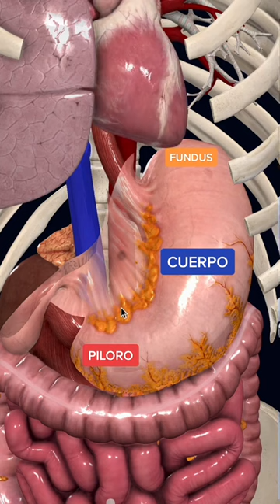PreUniversitarios LaPREPA Postúlate a la USFX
LaPrepa PreUniversitarios💜 te da la oportunidad de prepararte con anticipación para ingresar a la UNIVERSIDAD AUTÓNOMA TOMÁS FRÍAS - UNIVERSIDAD SAN FRANCISCO XAVIER DE CHUQUISACA - UNIVERSIDAD TÉCNICA DE ORURO, ESCUELA NORMAL , COLMIL, ANAPOL y FATESCIPOL.

HORARIOS HABILITADOS: MAÑANA, TARDE Y NOCHE..‼️😱
⏳ 🕛 Reserva tu Plaza ingresando al siguiente enlace 👉🏼 (Muy pocas plazas a disposición) llámanos al 69625377 o visítanos en Calle Bustillos Nro. 959 Galeria MariMar Planta Baja, AMB. A11 de Lunes a Sábado de 08:30 a 12:30 y 14:30 a 20:00

🎯ÁREAS:
LaPrepa💜 Te esperamos Ver menos